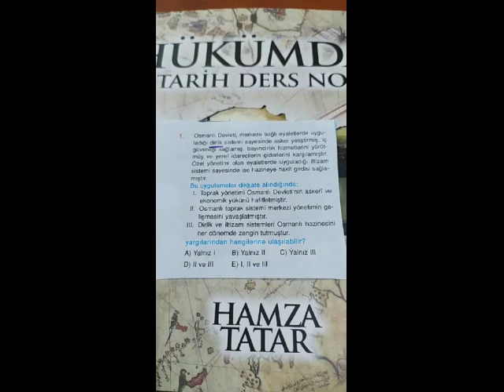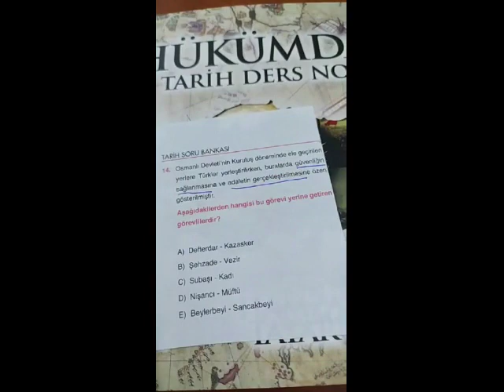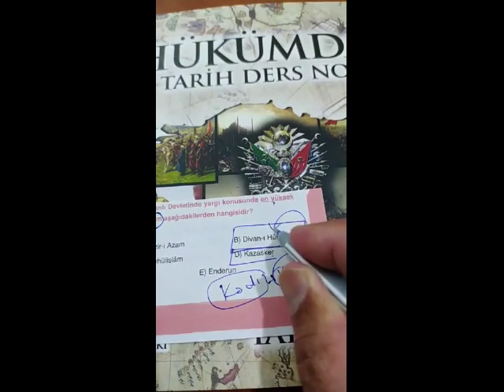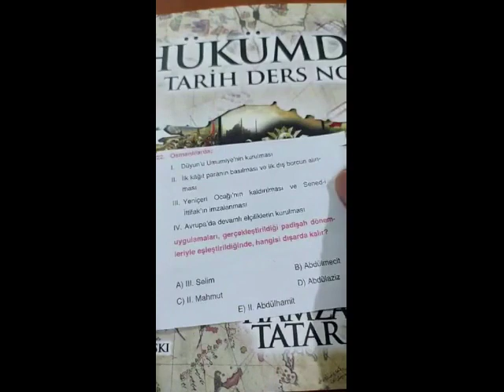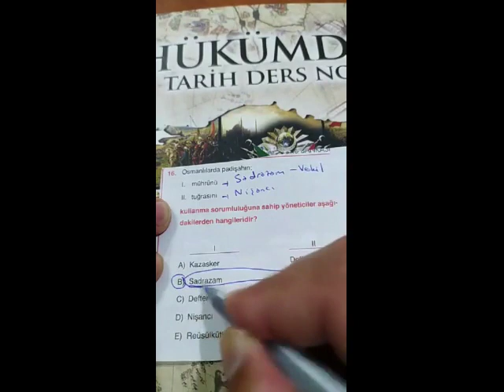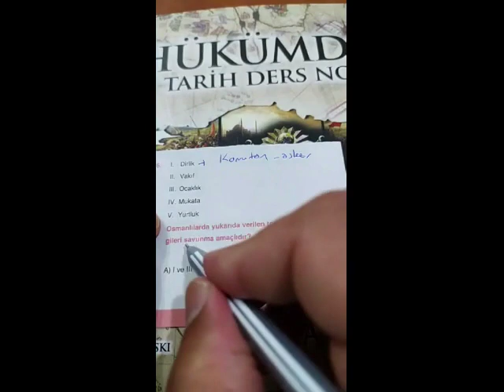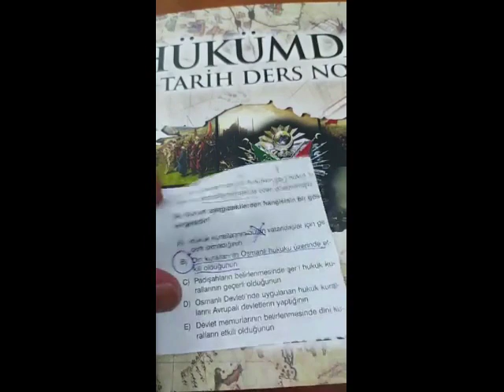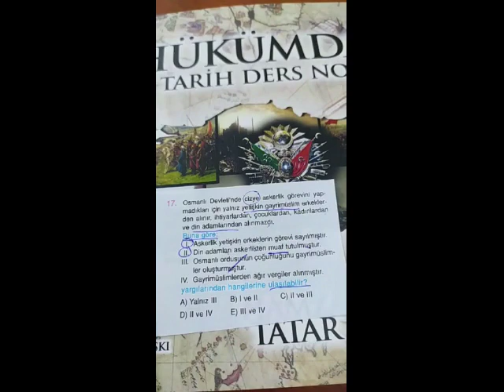Hamza Tatar Osmanlı Devleti Kültür Medeniyet Soru Çözümü (KPSS-TYT-AYT)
Hamza TATAR Instagram Canlı Yayın Tekrarı